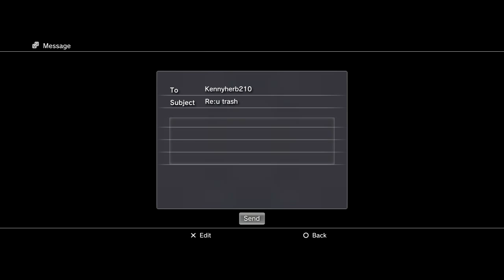madden 16 ps3 online khfootbal7 vs Kennyherb210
madden 16 ps3 online 9,1 2015
harley 1,3 quarters
kris 2,4 quarters